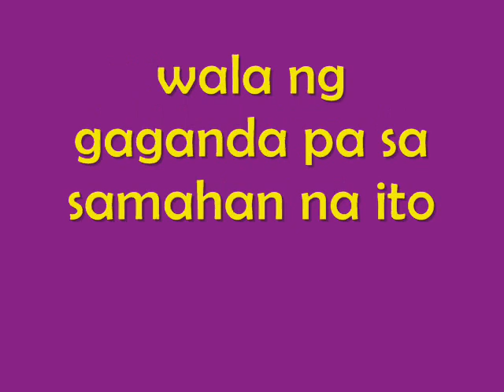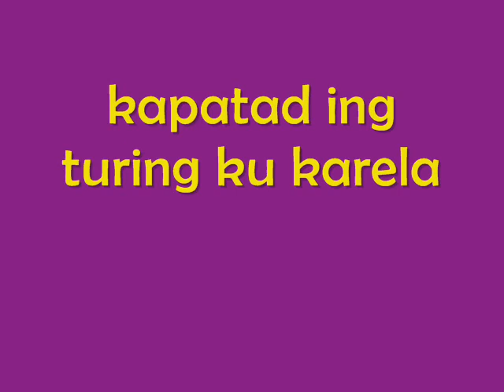chancery choir 2.wmv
CHANCERY CHOIR YOUNG @ HEARTS